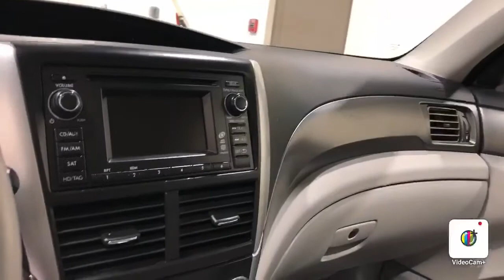2011 Subaru Forester 2.5XT Touring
One Owner, Clean Carfax, Back-Up Camera,  Heated Seats, Sunroof, Spoiler, Life Of Ownership Oil/Filter Changes & NYSI. Odometer is 27357 miles below market average!

4.8/5.0 Rated Dealer on Google.

Reviews:
*If you like your SUVs to be true to the "Utility" in "Sport Utility Vehicle," while still being small enough to comfortably maneuver in a city, the Forester may be the vehicle for you. With a low starting price, standard AWD, proven reliability, more towing power than many others in its class and great visibility all around, there's certainly a lot to love. Source: KBB.com
*Standard all-wheel drive; roomy cabin with ample cargo space; comfortable ride; strong turbocharged engine on XT trims. Source: Edmunds
Awards:
*2011 IIHS Top Safety Pick   * 2011 KBB.com Best Resale Value Awards